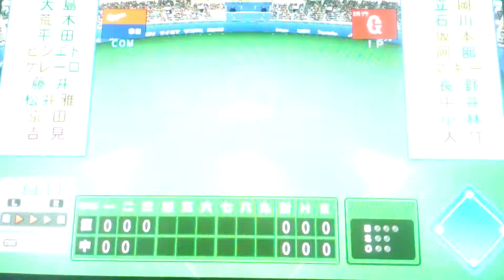「なりきりプレー」ジャイアンツ 17 大竹寛投手(対Ｄ戦・先発登板)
パワプロなりきりプレー選手紹介動画です。